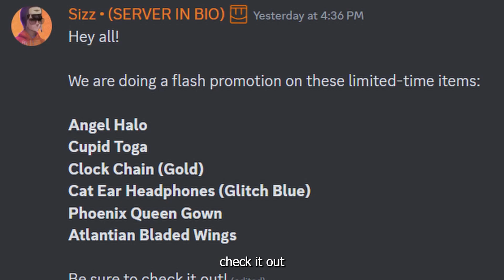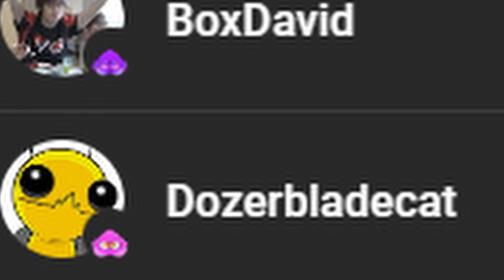Rec Room Released More LIMITED TIME Items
cheer this up!
CODE "SK0L" IN REC ROOM!
Wanna Upgrade Your VR Gear? Use Code "SKL" @KIWIdesign @amvrofficial9365
CONNECT WITH THE COMMUNITY!